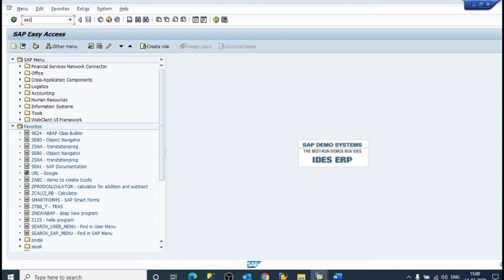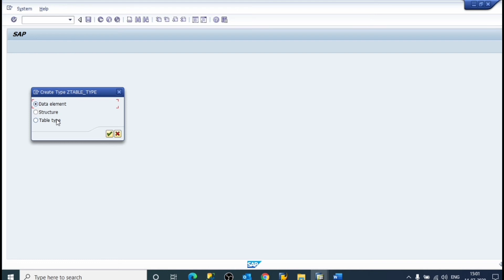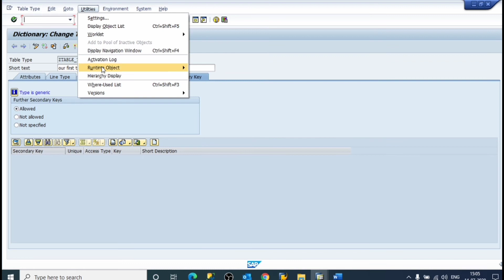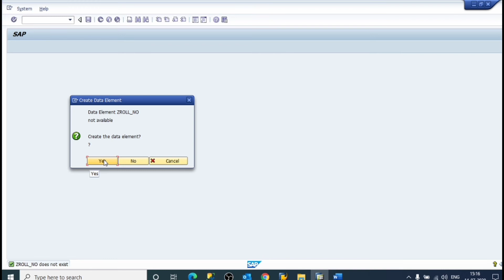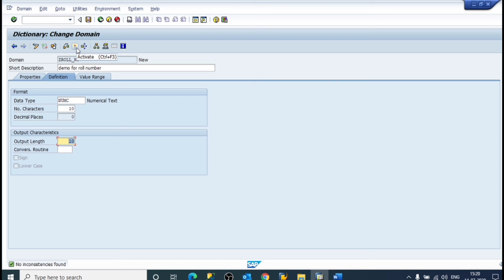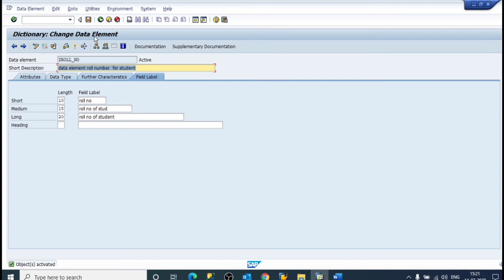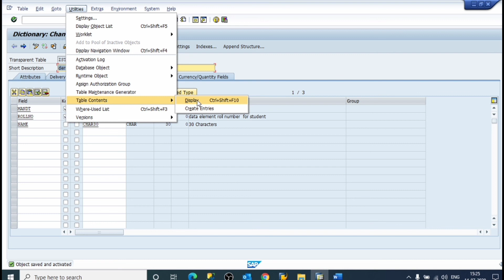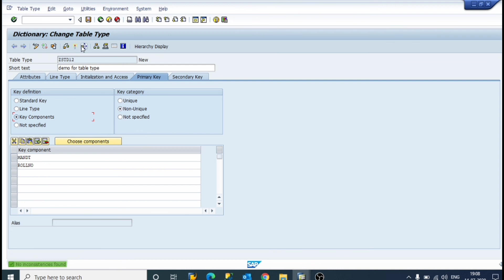table type in abap dictionary